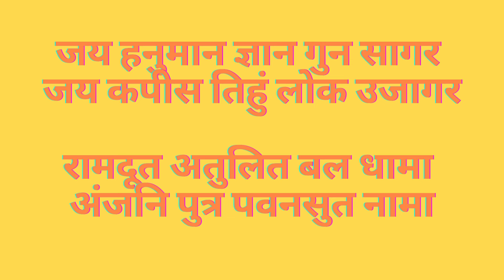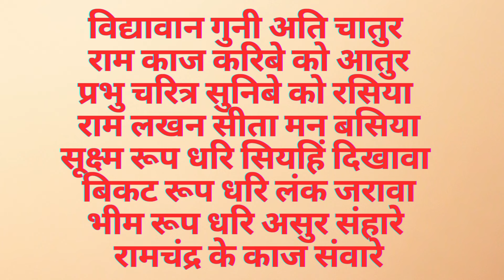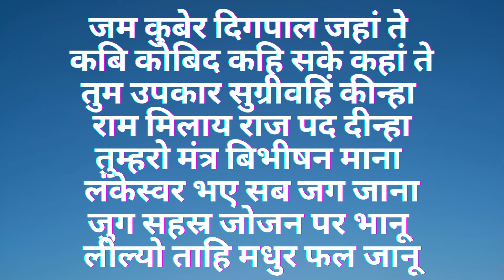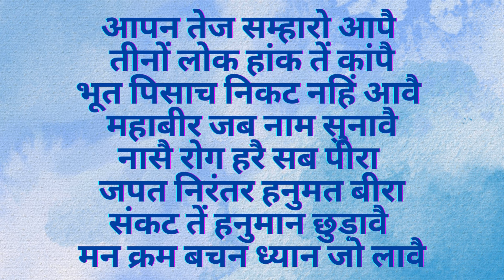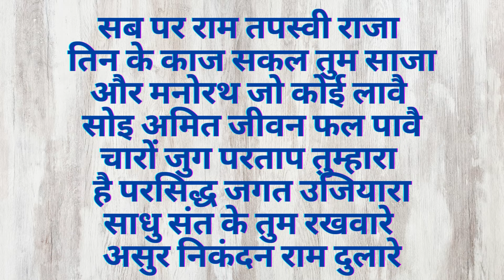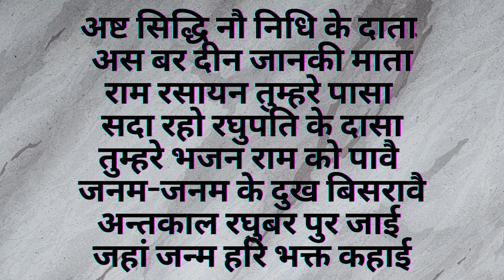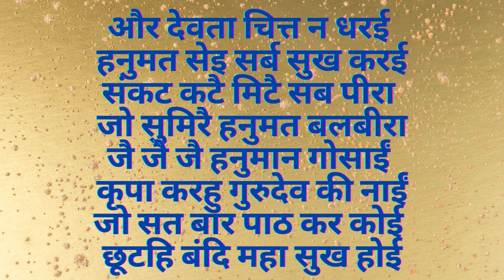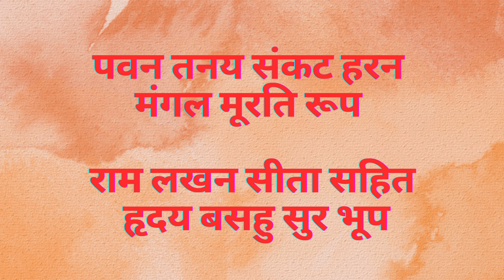श्री हनुमान चालीसा | Shree Hanuman Chalisa Lyrics | Jay Shree Ram | Om Namah Shivaye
जय हनुमान ज्ञान गुन सागर जय कपीस तिहुं लोक उजागर
रामदूत अतुलित बल धामा अंजनि पुत्र पवनसुत नामा
महाबीर बिक्रम बजरंगी कुमति निवार सुमति के संगी
कंचन बरन बिराज सुबेसा कानन कुंडल कुंचित केसा
हाथ बज्र औ ध्वजा बिराजै कांधे मूंज जनेऊ साजै
संकर सुवन केसरीनंदन तेज प्रताप महा जग बन्दन
विद्यावान गुनी अति चातुर राम काज करिबे को आतुर
प्रभु चरित्र सुनिबे को रसिया राम लखन सीता मन बसिया
सूक्ष्म रूप धरि सियहिं दिखावा बिकट रूप धरि लंक जरावा
भीम रूप धरि असुर संहारे रामचंद्र के काज संवारे
लाय सजीवन लखन जियाये श्रीरघुबीर हरषि उर लाये
रघुपति कीन्ही बहुत बड़ाई तुम मम प्रिय भरतहि सम भाई
सहस बदन तुम्हरो जस गावैं अस कहि श्रीपति कंठ लगावैं
सनकादिक ब्रह्मादि मुनीसा नारद सारद सहित अहीसा
जम कुबेर दिगपाल जहां ते कबि कोबिद कहि सके कहां ते
तुम उपकार सुग्रीवहिं कीन्हा राम मिलाय राज पद दीन्हा
तुम्हरो मंत्र बिभीषन माना लंकेस्वर भए सब जग जाना
जुग सहस्र जोजन पर भानू लील्यो ताहि मधुर फल जानू
प्रभु मुद्रिका मेलि मुख माहीं जलधि लांघि गये अचरज नाहीं
राम दुआरे तुम रखवारे होत न आज्ञा बिनु पैसारे
सब सुख लहै तुम्हारी सरना तुम रक्षक काहू को डर ना
आपन तेज सम्हारो आपै तीनों लोक हांक तें कांपै
भूत पिसाच निकट नहिं आवै महाबीर जब नाम सुनावै
नासै रोग हरै सब पीरा जपत निरंतर हनुमत बीरा
संकट तें हनुमान छुड़ावै मन क्रम बचन ध्यान जो लावै
सब पर राम तपस्वी राजा तिन के काज सकल तुम साजा
और मनोरथ जो कोई लावै सोइ अमित जीवन फल पावै
चारों जुग परताप तुम्हारा है परसिद्ध जगत उजियारा
साधु संत के तुम रखवारे असुर निकंदन राम दुलारे
अष्ट सिद्धि नौ निधि के दाता अस बर दीन जानकी माता
राम रसायन तुम्हरे पासा सदा रहो रघुपति के दासा
तुम्हरे भजन राम को पावै जनम-जनम के दुख बिसरावै
अन्तकाल रघुबर पुर जाई जहां जन्म हरि भक्त कहाई
और देवता चित्त न धरई हनुमत सेइ सर्ब सुख करई
संकट कटै मिटै सब पीरा जो सुमिरै हनुमत बलबीरा
जै जै जै हनुमान गोसाईं कृपा करहु गुरुदेव की नाईं
जो सत बार पाठ कर कोई छूटहि बंदि महा सुख होई
जो यह पढ़ै हनुमान चालीसा होय सिद्धि साखी गौरीसा
तुलसीदास सदा हरि चेरा कीजै नाथ हृदय मंह डेरा